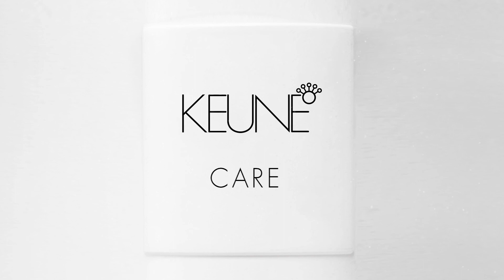Встречайте полностью обновленную линию KEUNE CARE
Компания KEUNE HAIRCOSMETICS представляет новый, изящный, минималистичный дизайн упаковки, отсылающий нас в 1920е годы, когда основатель компании, фармацевт Ян KEUNE выпустил первые продукты по уходу за волосами, упакованными в подобные «аптечные формы».
Keune CARE предлагает уникальное решение для того, чтобы волосы
стали идеально здоровыми.
Если у Вашего клиента отличные волосы - подберите уход, чтобы они и оставались
таковыми. Если существуют проблемы с кожей головы и волосами -
комбинируйте различные продукты CARE для индивидуального ухода.

Каждый продукт Care основан на нашем научном наследии – мы делаем волосы лучше с 1922 года. Мы доверяем только проверенным ингредиентам
и формулам.
Волосы каждого человека уникальны.
Профессионал знает, как сделать волосы и кожу головы здоровыми. Определить
проблему и решить ее поможет KEUNE CARE и Ваш мастер.
СЧАСТЛИВЫЕ, ЗДОРОВЫЕ ВОЛОСЫ В ВАШИХ РУКАХ.

Keune Care – это ключ к здоровым волосам. Интенсивная профессиональная и первоклассная программа ухода обогащена природными минералами, которые питают кожу головы. В результате здоровая кожа головы обеспечивает здоровые волосы.
Наш комплекс природных минералов разработан на основе протестированных, научно доказанных методов и продолжительных опытов для улучшения здоровья как
волос, так и кожи головы.

Комплекс состоит из 5 природных минералов, усиливающих действие друг друга и обеспечивающих здоровье кожи головы и рост здоровых волос.

ЦИНК Мощный антиоксидант, необходимый для оздоровления и развития новых клеток
МЕДЬ -  Отвечает за формирование дисульфидных соединений в процессе кератинизации, способствуя росту и укреплению волос
КРЕМНИЙ -  Необходим для образования коллагена и соединительных тканей
ЖЕЛЕЗО - Снимает усталость и улучшает тонус кожи. Необходимо для образования протеинов и насыщения тканей кислородом
МАГНИЙ -  Главный компонент в ферментативных реакциях углеводов и протеинов, незаменим в энергетическом обмене